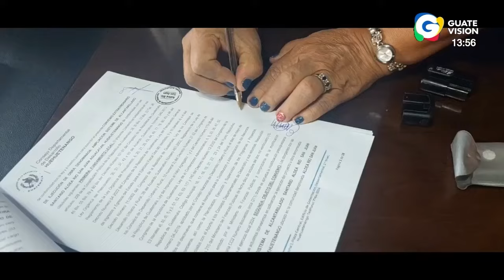Noticiero EN VIVO 1 pm, 22 de octubre de 2024